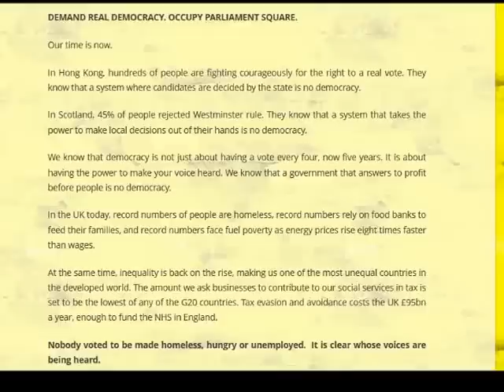90 second clip from short interview with Brian Harvey at Occupy Democracy 20/10/2014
Occupy Democracy is a week long protest camp on Parliament Square (17th-26th October 2014).
It began to coincide with a week of strike action by unions seeking fair pay in the context of real terms pay cuts, and a mass march organised by the Trade Union Congress
On the 20th October, two members of Stroud Against the Cuts travelled to Occupy Democracy to give a workshop entitled "What is happening in the NHS - and what we can do about it?"
While there, we took the opportunity to interview some of the other attendees, including Brian Harvey (former member of E17).